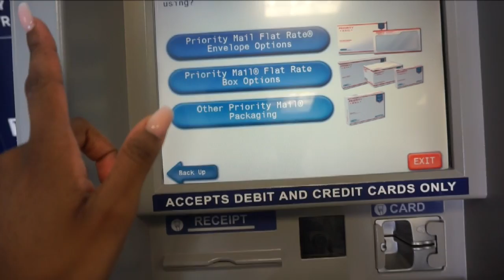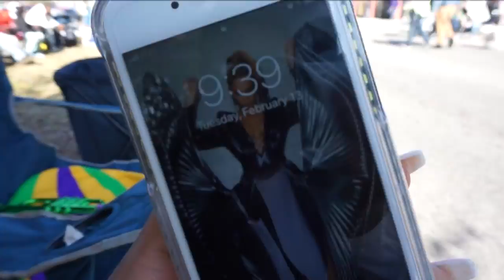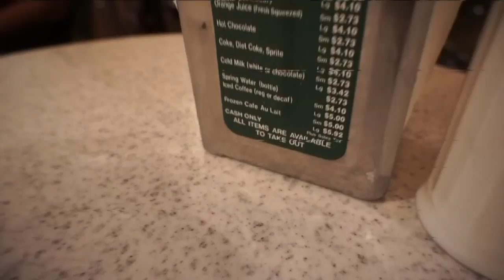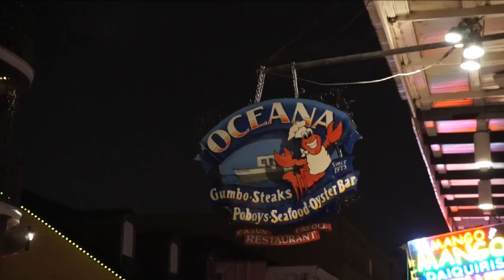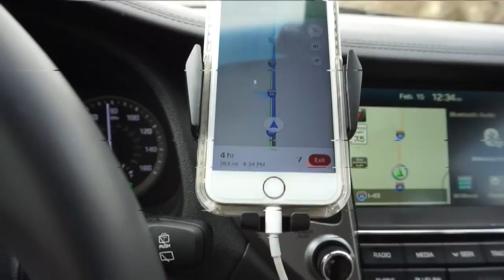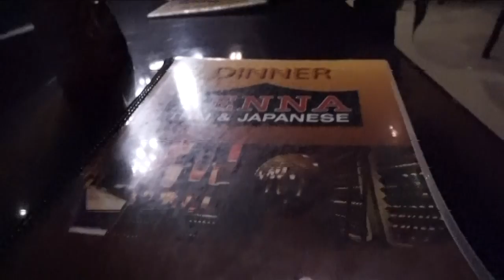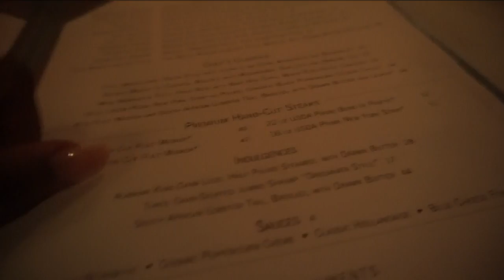AsToldByAshley! ⇢ Mardi Gras in NOLA, Black Panther, Valentine's Day Concert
AsToldByAshley is back! This week on ATBA we're going on a road trip! I randomly decided to drive to NOLA and celebrate Mardi Gras 2018 and Fat Tuesday in New Orleans! The day I returned home I went to see Black Panther with Cre and the next day I saw Ginuwine, Jagged Edge, Guy, and Teddy Riley in concert Valentine's Day weekend with Kenya!

Thumbs up if you like AsToldByAshley, and if you like vlogs -- please share!

UNICE HAIR ⇣

SPECIFICATIONS ⇣
Unice Brazilian Body Wave | Frontal Wig
(1) 16" Frontal
(4) 20" and 22" Bundles

Facebook ⇢ Ashley Devonna
Snapchat ⇢ @ashleydbeauty

IMPRESS THE INTERVIEWER MASTERCLASS | $25 ⇣

Land a full time job, part time job, or internship! Customizable resume, cover letter, and follow up email template included, just plug in your information!

Vlog Camera: Sony A5100
Main Camera: Canon T6i